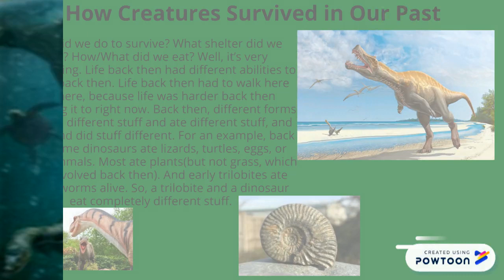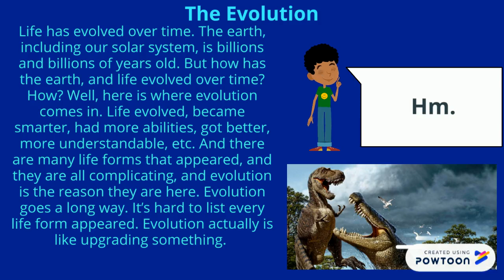The Past of Our Earth